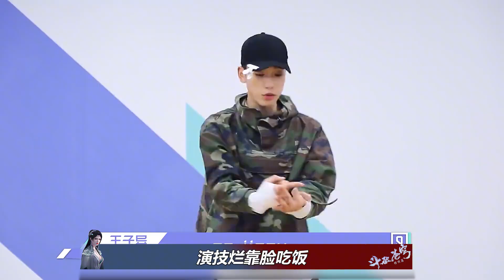斗破真人版电影引争议，云韵选角少妇变阿姨，粉丝直呼给剧版道歉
❖❖国漫疯 | 阿当来了 | 光之阿泽 | 阿泽N计划 | 奥特阿j ❖❖